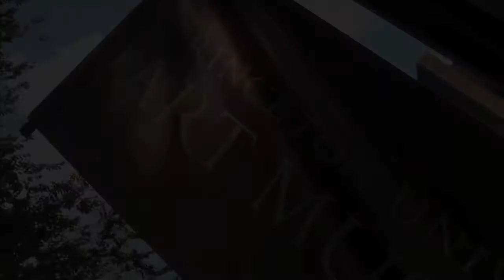Approaching Art: Princeton University Art Museum (long version)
James Steward, Director of Princeton University Art Museum, explains his thinking behind displaying art.